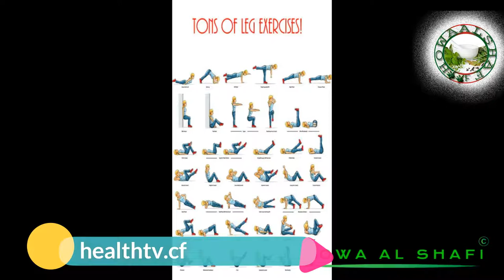Methods for strengthening legs and removing pain hindi/urdu|Howa Al Shafi